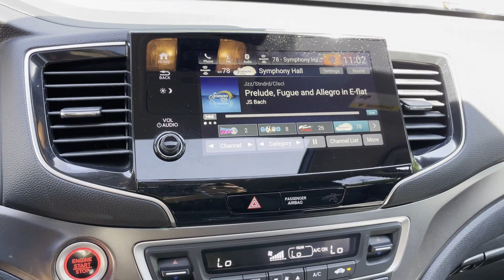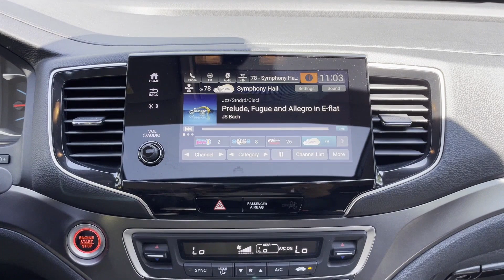Used 2021 Honda Pilot Special Edition Huntington, Commack, Dix Hills, Huntington Station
2021 Honda Pilot Special Edition 5FNYF6H27MB010879 Video

This 2021 Honda Pilot Special Edition 5FNYF6H27MB010879 is full of phenomenal features such as: